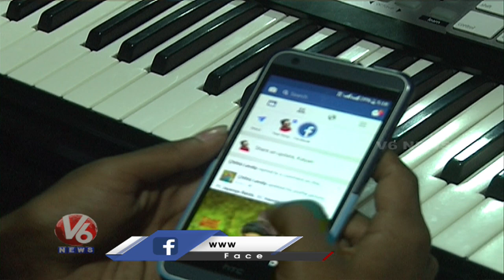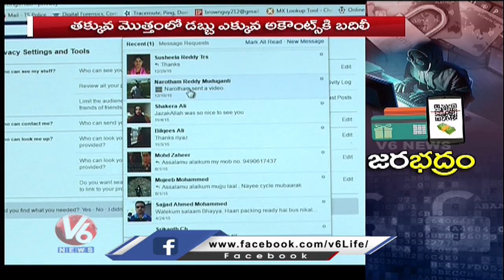Cyber Crimes : Beware of Fake App Based Loan Providers | V6 News